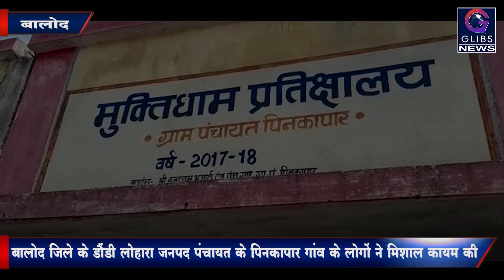पिनकानार के लोगों ने नरवा में श्रमदान कर मिसाल कायम की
बालोद जिले के डौंडी लोहारा जनपद पंचायत के पिंनका पार वनांचल क्षेत्र का अंतिम छोर है। इसके आगे राजनांदगांव जिला लग जाता है वही पिनकापार गांव सरकार की नरवा, गरवा, घूरवा और बारी छत्तीसगढ़ के चार चीन्हरी योजना के तहत गांव के लोगों नें जन सहयोग से वह कर दिखाया जो पंनकापार गांव में एक मिसाल बन गया है। ये सब हुआ है पंनकापार गांव के सरपंच इंदु भूआर्य एवं युवा सामाजिक कार्यकर्ता गौतम नखत के सहयोग से
सरकार लाखों करोड़ों रुपया खर्च करने को तैयार हैं परंतु अमल होने से पहले ही ग्राम पंचायत पिंनकापार के लोगों ने मिलकर एक उदाहरण पेश करते हुए यह कर दिखाया। जिसे गांव के लोगों ने मात्र जन सहयोग से पैसे इकट्टा कर एवं श्रमदान से नरवा को गड्ढा कर पानी रुकने लायक बनाया जा रहा है, जिसमें कुल खर्च लगभग 20 से 30 लाख रूपये बता रहे हैं। गड्ढा करने से गांव वालों को निस्तारी के लिए पानी उपलब्ध हो सकेगा। वही सरकार को भी चाहिए कि ऐसे गांव को चिन्हांकित कर इसे प्रोत्साहित करे। गांव वालों का कहना है कि सरकार अगर प्रोत्साहित करेगी तो अनेक काम जनसहयोग से हो सकते है। वही गांव में पुलिस प्रशासन ने कानून व्यवस्था बनाए रखने के लिए पुलिस चोकी का निर्माण भी किया है। जहां चोकी प्रभारी क्षेत्र में कानून व्यवस्था और शांति बनाए रखने में अहम भूमिका निभा रहे हैं।